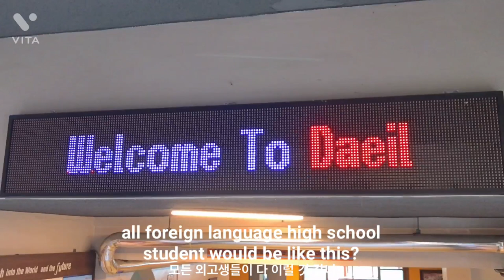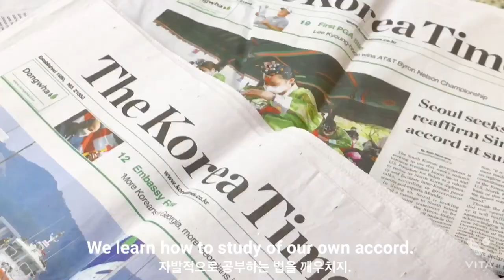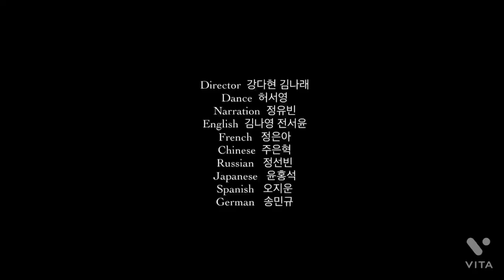Style of Daeil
허서영 강다현 김나래 정유빈

We never lose. We either win or learn!
외고생, 고리타분하고 공부만 할 것 같다고?
천만에! 내가 신나게 춤추면서 설명해줄게!
This is our style, Style of Daeil!
Congratulation! You passed!

본 영상은 대일외고 학교 홍보영상 공모전을 통해 출품한 영상으로 대일외고의 학생들이 손수 만들었습니다. 학생들의 꾸밈없는 모습을 통해 대일외고의 진면목을 느껴보세요.

대일외고채널을 구독하시면 입학과 관련한 정보와
대일외고 내에서 이루어지는 학생들의 다양한 활동을 볼 수 있습니다.